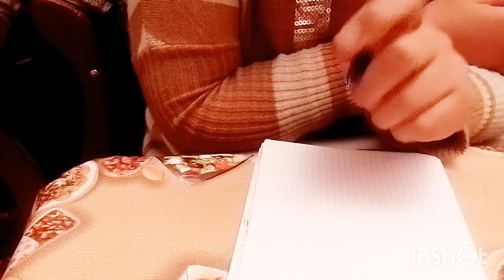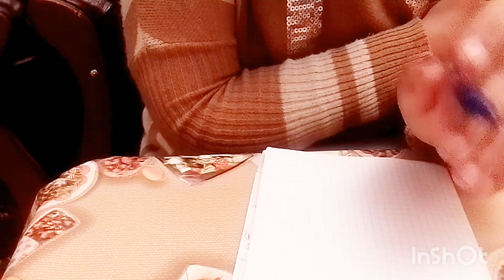كيفاش تشتري الذهب كيفاش تلمي الدراهم باش تشتري الذهب تلقايهم للشدايد نصائح ذهبية حبيبتي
كيفاش تشتري الذهب وتلمي حقهم تبيعيهم وتلقايهم للشدايد مرة اخرى